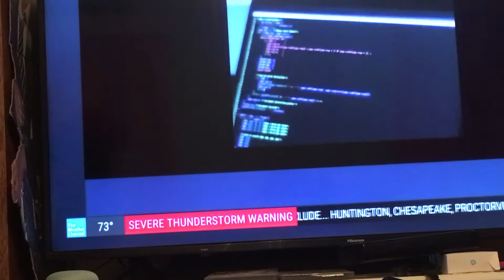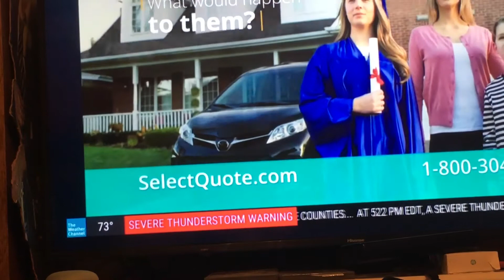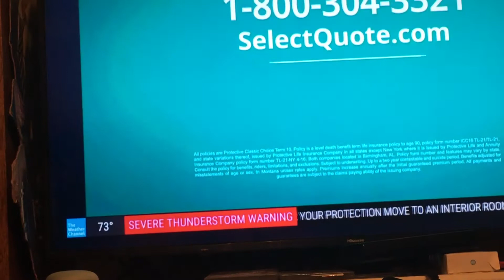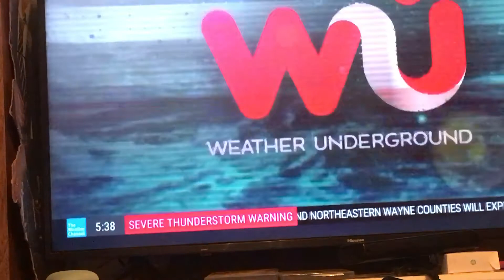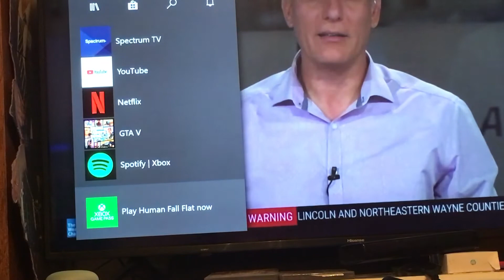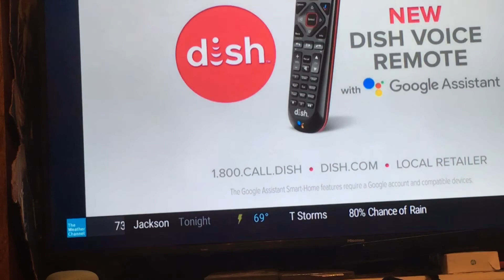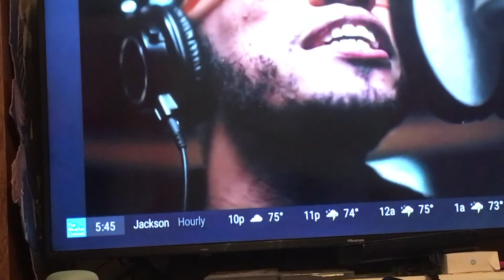Severe T Storm Warning Pt 3